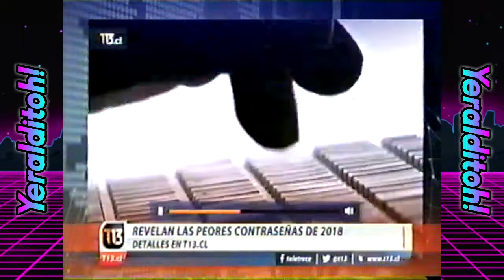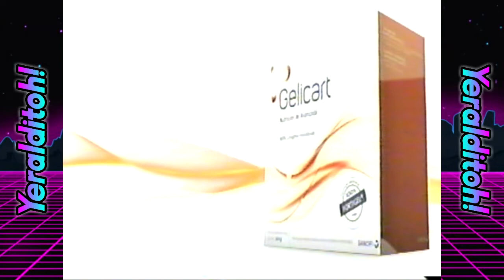Tandas Comerciales Canal 13 (24/12/2018)